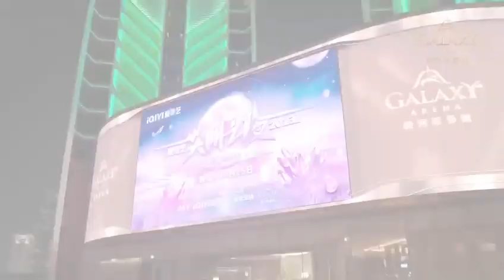直擊2023愛奇藝尖叫之夜 銀河綜藝館 現場 | Exclusive coverage of the 2023 iQiyi Scream Night at the GalaxyArena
🤩直擊2023愛奇藝尖叫之夜 銀河綜藝館 現場！過百位炙手可熱演藝紅星及嘉賓雲集中國澳門最新最大的銀河綜藝館 ！震撼的舞台和強大的陣容即將燃爆整個澳門！尖叫聲！準備好了嗎？大聲告訴我們，今晚你最期待哪一位？

🤩Exclusive coverage of the 2023 iQiyi Scream Night at the GalaxyArena! Over a hundred popular stars, as well as guests, have gathered at the newest and largest Galaxy Arena! The breathtaking show and powerful lineup are about to set Macau on fire! Are you ready? Tell us loudly, which artist are you most looking forward to tonight?